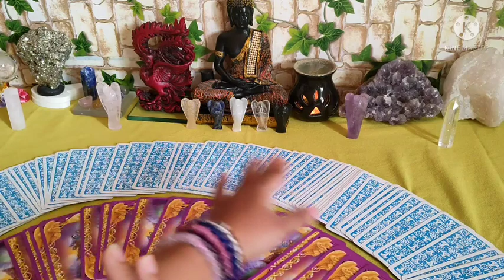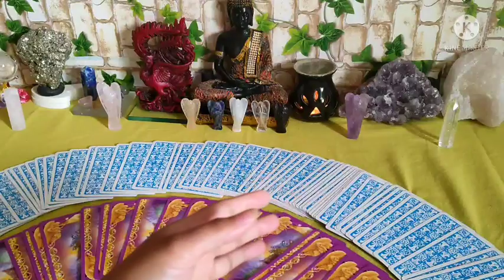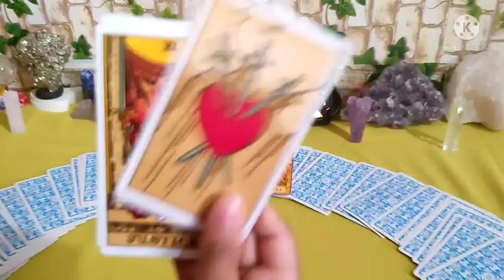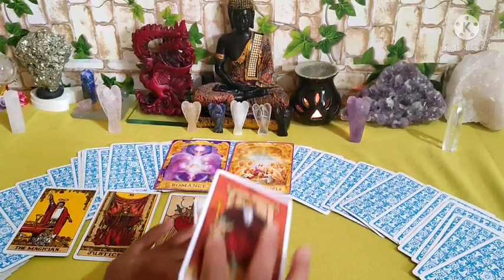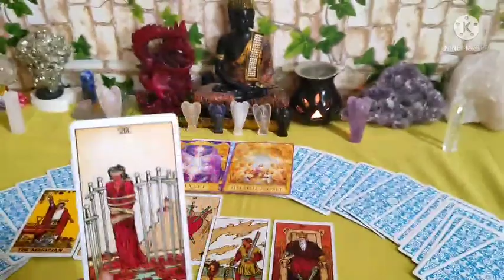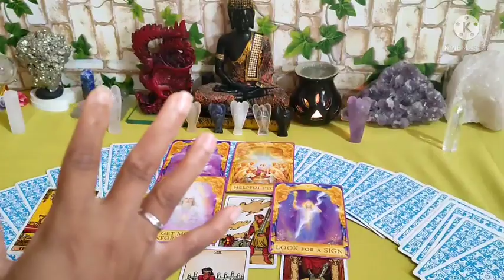Meena Rashi🤩Love Predictions🤩1-15 August Month Weekly 2021💞 In kannada ✨